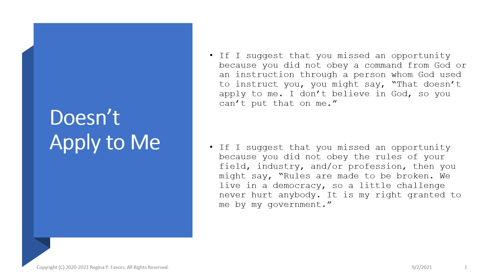Doesn't Apply to Me (Rules)